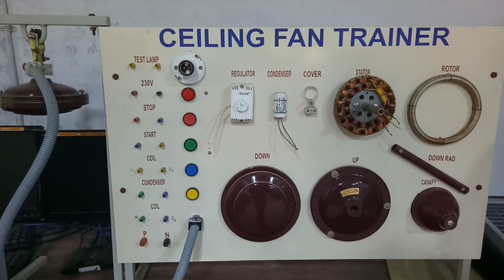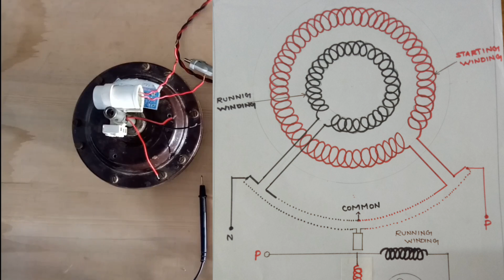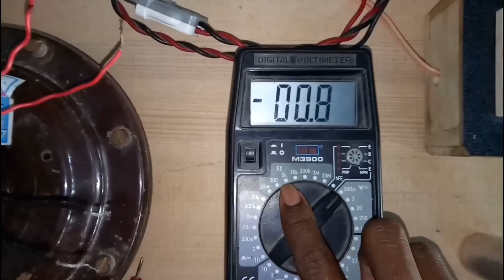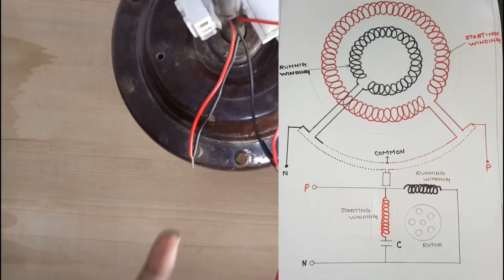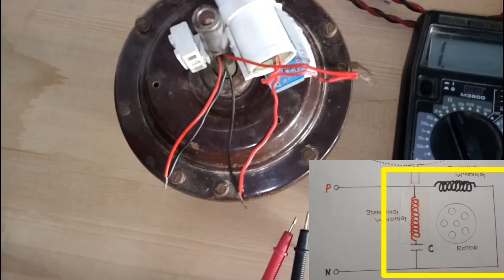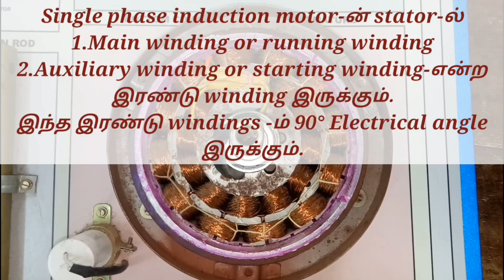ceiling fan capacitor connection in tamil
Ceiling Fan  repair connection